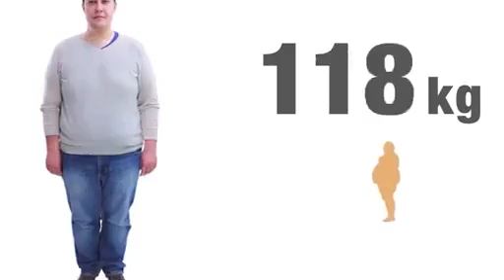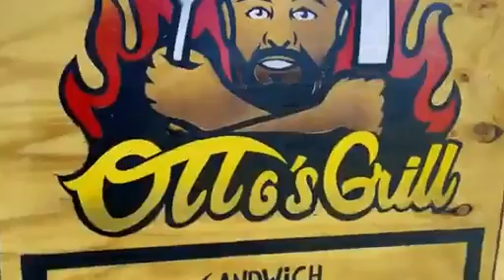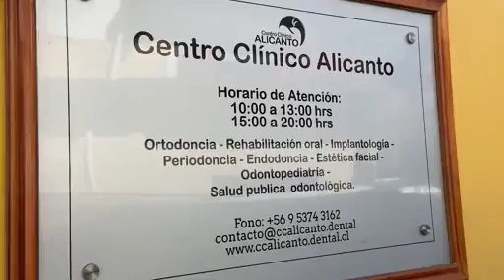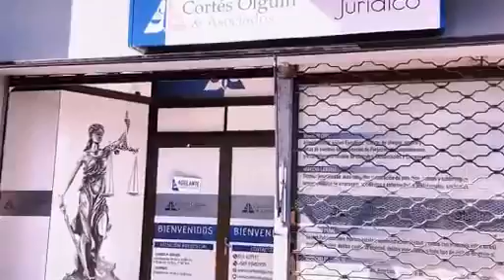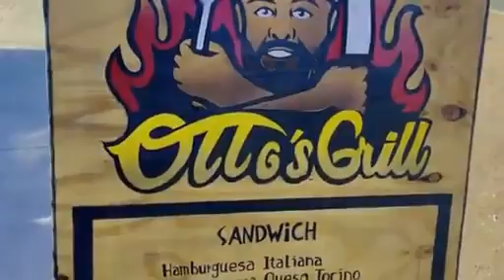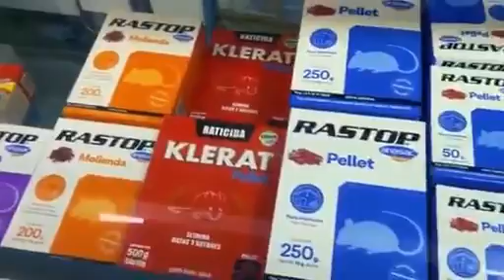DEPORTES VALLENAR 3 MONTE PATRIA 0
FUENTE Record Tv